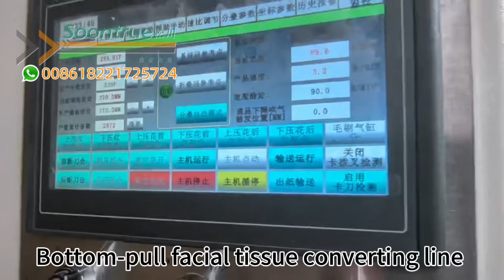Bottom pull facial tissue interfolding machine -- Soontrue Machiney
Shanghai Soontrue Machinery Equipment Co.,Ltd
Professional Tissue Machine Manufacturer since 1993 !